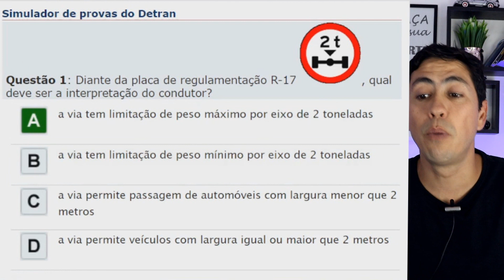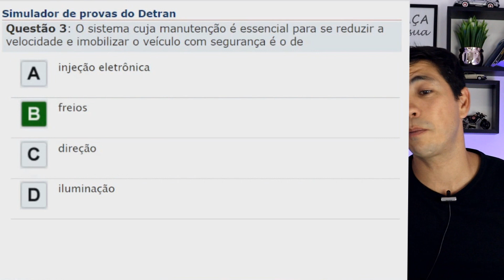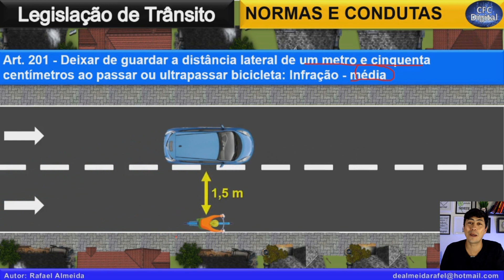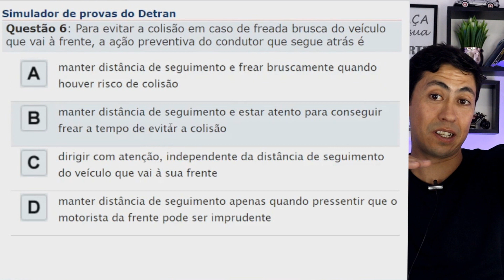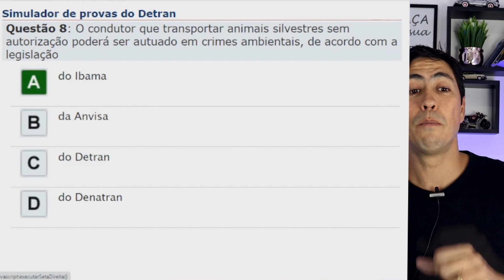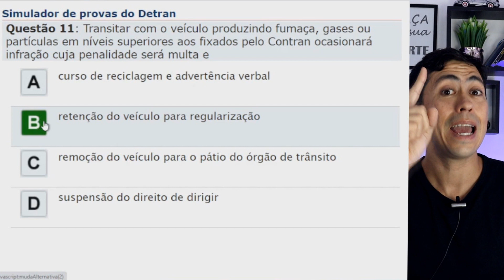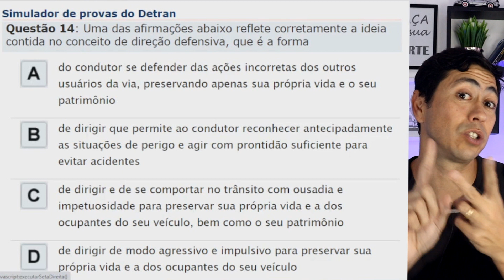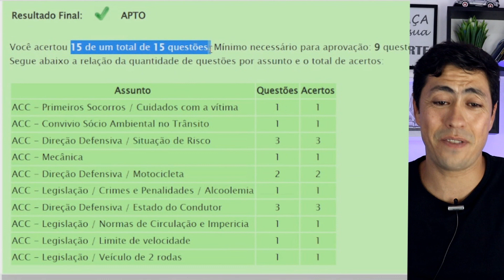Prova Teórica do Detran 2022 – QUESTÕES BEM COBRADAS NAS PROVAS DE TODO BRASIL!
💙 PLANO B - CFC Digital, curso completo👇👇👇
Preço especial somente para os 10 primeiros DA SEGUNDA TURMA, garanta sua aprovação!

Esse simulado foi todo comentado para esclarecer algumas pegadinhas te dando dicas e macetes para  você passar direto em sua prova do Detran.

Estude todo conteúdo direto do seu Celular Legislação de Trânsito, Direção Defensiva, Noções de Mecânica Básica, Meio Ambiente e Cidadania e Noções de Primeiros Socorros.

🚨✏️📝 KIT SIMULADO 510 QUESTÕES + MANUAL DO CONDUTOR:
👇👇👇 Aprove de primeira!!!

🚀🚀🚀Quer só o Simuladão com com 17 provas diferentes total de 510 questões,
com ele sua aprovação é certeira: 👇👇👇

💪🏻📲 Mais novidades tem no Instagram: @rafaeldocfc

00:00 Rafão
00:01 Inscreva-se no Canal